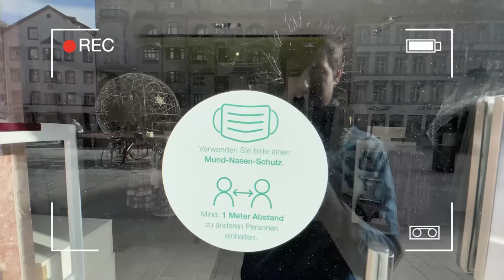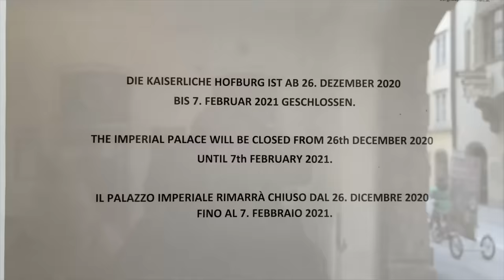KULFI JAM GAYI! 🥶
We climb to the top of Innsbruck Nordkette mountain range and there is almost no one else there! And the temperature is at an unbearable -15 degrees.